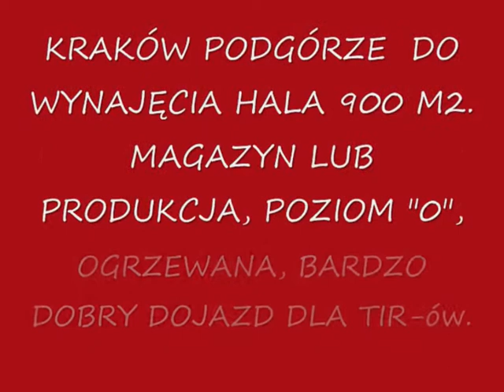AGORA KRAKÓW OBIEKTY WYNAJEM HALA 900 M2_0001.wmv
- Kontakt Ewa Kołodziejczyk 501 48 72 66,
Hala magazynowa, lub magazynowo - produkcyjna z zapleczem biurowo - socjalnym. Obiekt w trakcie remontu. Wygodny parking i plac manewrowy pod halą.